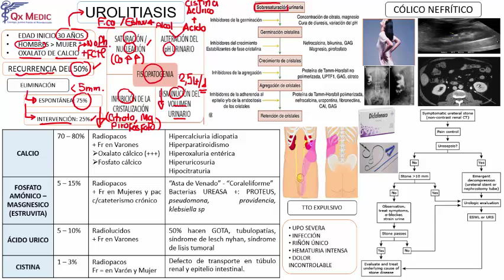Urología - 3 Urolitiasis 01